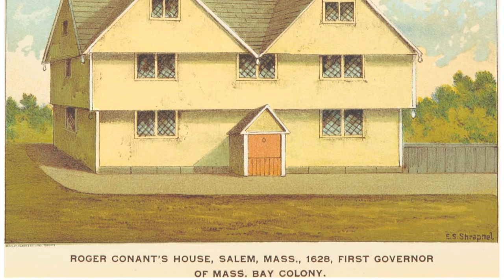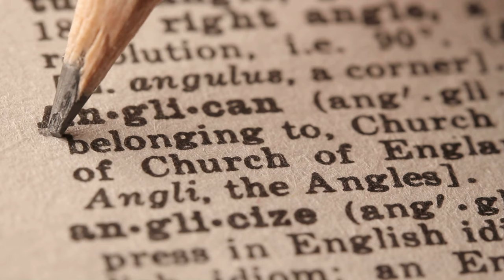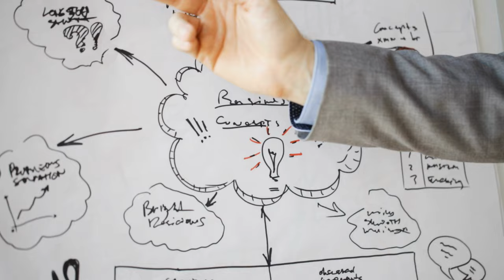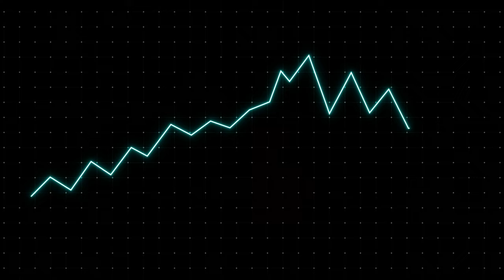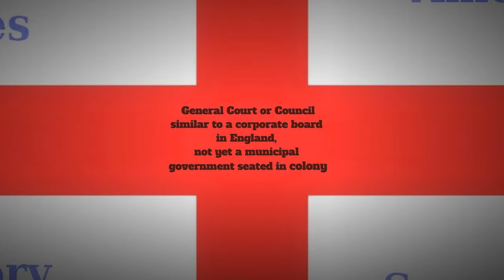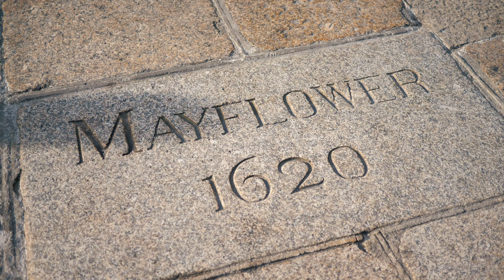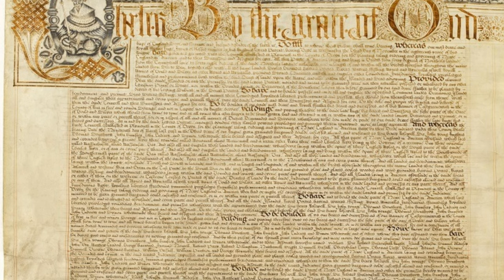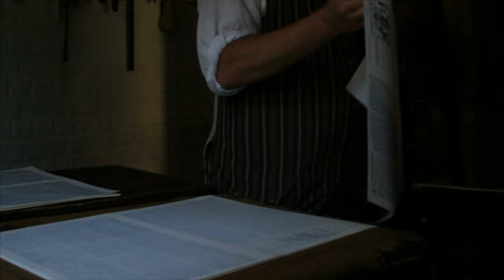Nantasket, Cape Anne and Naumkeag Colonies: The Old Planters (1622-1628)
Plymouth castaways, fishermen and farmers, find refuge to the North of the Plymouth Colony, creating small autonomous settlements along the coast. Unknowingly, their assistance to the Dorchester Company would redraw the maps for the Natives and the Old Planters as they laid the foundation for a "City upon a Hill."